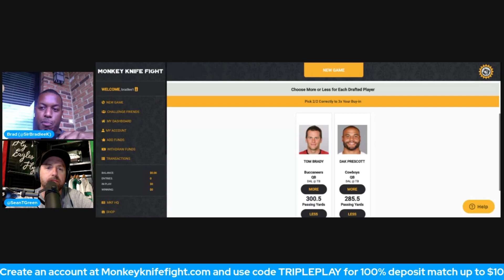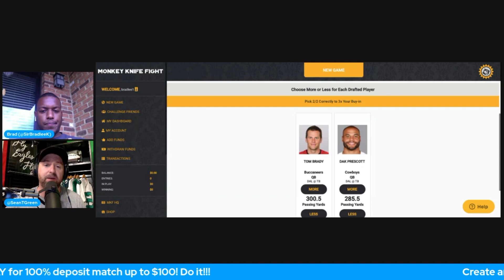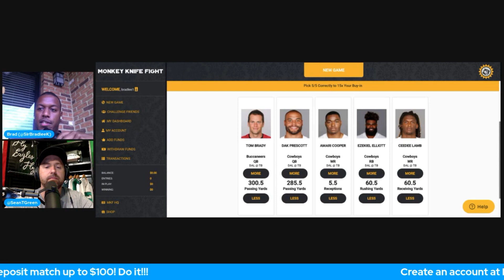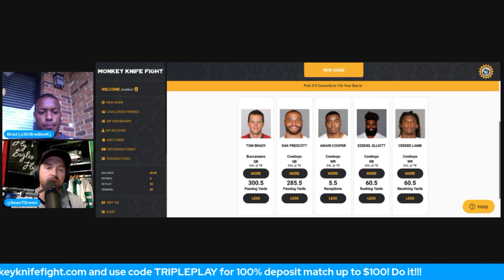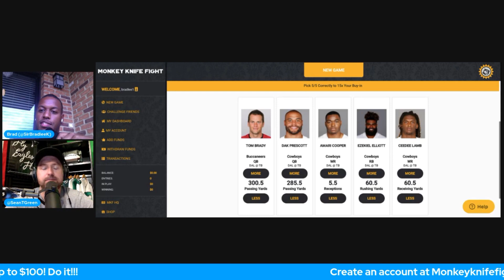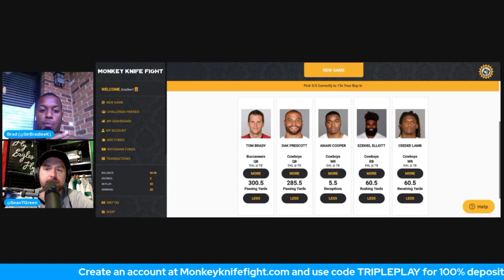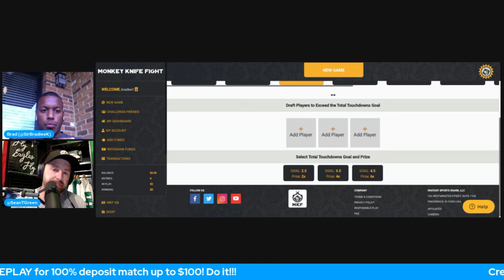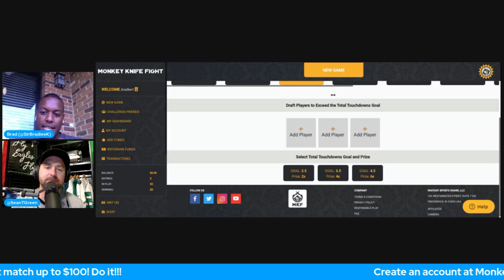Cowboys vs. Buccaneers Over/Under Props. Presented by Monkey Knife Fight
Welcome back to the Triple Play channel! We are back to give you our favorite props from the MKF app for the first NFL game of the year!!! Thanks again to Sean Green for joining us!